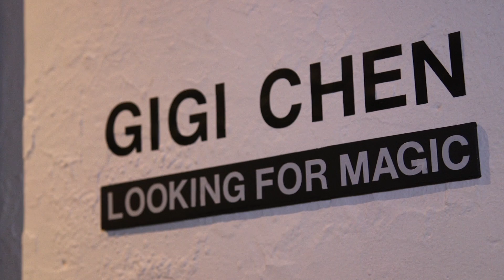This Artist Tells Stories of the Bower Bird in Paintings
The Bower Bird can spend up to a year collecting twigs, berries and small objects to build a sturdy nest, in the hopes of attracting a mate. The Bower Bird’s mission for love, companionship and approval inspired Chinese American artis, Gigi Chen, to create this series, which is also her first solo exhibition.